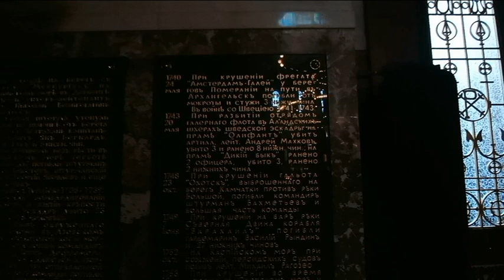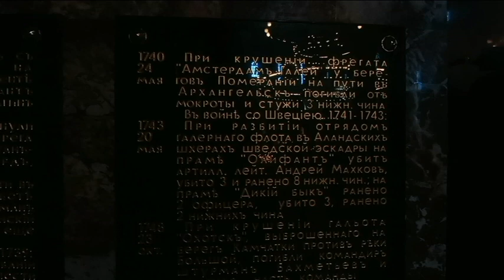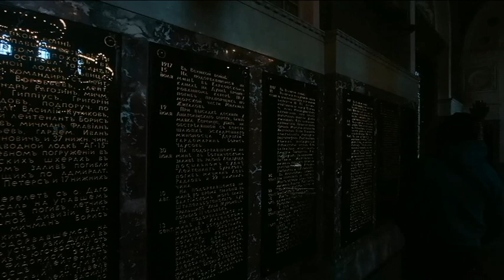Кронштадт. Морской собор. 26 мая 2023.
Главная святыня Российского флота Морской собор во имя святителя Николая Чудотворца возвышается над островом и морем. Его могучий купол, символ Города воинской славы Кронштадта, виден со всех точек Невского фарватера, с Васильевского и Елагина островов в Санкт-Петербурге. Велико и уникально его предназначение – служить Собором морской славы России, собирать флотские реликвии, хранить память о моряках-героях, отдавших жизни во имя воинского долга, во имя Родины. На памятных мраморных досках, установленных на внутренних стенах Собора, были помещены около тысячи имен флотских офицеров, погибших с 1695 по 1913г., всех без исключения: православных и иноверцев, героев Гангута и Цусимы, моряков всех эскадр и сражений. Тогда были оставлены места и для новых героев – наших с вами современников.

Идея строительства в Кронштадте храма-памятника русскому флоту возникла очень давно. Первый морской храм появился здесь в 1728 г. По указу Петра I от 13 июля 1722 г. Деревянный храм освятили в честь Богоявления, и простоял он более 100 лет. Высокая колокольня со шпилем, напоминавшим шпиль Петропавловского собора, была видна со всех точек Невского фарватера. Вероятно, именно это стало причиной того, что при строительстве  нового Морского собора одним из основных требований к нему была видимость креста с большого расстояния.

В Богоявленском соборе ежедневно совершались тожества, связанные с празднованием годовщин великих побед русского флота, а также важных событий истории флота. Петр I повелел, чтобы все в храме напоминало о неизменном покровительстве Божием тем, кто вверяет свою жизнь грозной и опасной стихии моря. Храм почитался как памятник основателю Кронштадта Петру Великому и за время своего существования собрал в своих ризницах немало реликвий, связанных с историей русского флота.

К началу XIX в. старинный храм обветшал, и в 1829 г. особая комиссия совместно с архитектором А.Н. Акутиным признала необходимость строительства новой церкви.  Однако, у Морского министерства не оказалось необходимых средств. Проект каменной церкви был утвержден 26 января 1849 г., но остался не осуществленным. Деревянный храм за ветхостью разобрали в 1841г. В 1862 г., до строительства каменной церкви, по проекту архитектора А.С. Кудинова была выстроена временная деревянная церковь, просуществовавшая до 1932 г.
Попытки выстроить каменный Богоявленский собор не увенчалась успехом, но идея храма-памятника не забылась и со временем наполнилась новым содержанием.
Зачинателем строительства каменного Морского собора стал главный командир Кронштадтского порта вице-адмирал Н.И. Казнаков. В марте 1897 г. Начался сбор пожертвований. Возвести собор он предложил на Якорной площади. 15 октября 1896 года Н.И. Казнаков представил управляющему Морским министерством план и расценку на сооружение большого каменного собора. 9 декабря 1896 г. это предложение было одобрено императором Николаем II.
Николаевский Морской собор построен в 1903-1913 годах по проекту В. А. Косякова и стал не только украшением, но и высотной доминантой Кронштадта (высота здания — 70 м). Закладка храма происходила в присутствии императорской семьи и была освящена святым праведным Иоанном Кронштадтским. Собор назван в честь Святителя Николая, небесного покровителя мореплавателей, и строился на средства морского ведомства, пожертвования моряков и жителей города как храм-памятник погибшим морякам.
Через год после освещения Морского собора началась Первая мировая война, и храм был готов принять в свои ризницы новые реликвии и пополнить каменный синодик новыми именами для вечного поминовения.
Октябрьская революция прервала естественный ход жизни собора.   Как храм он действовал лишь четыре года, в 1918 году здание было передано Кронштадтскому Совету. В 1929 году собор был переделан под кинотеатр и матросский клуб. Долгое время основные помещения здания занимал театр Балтийского флота.
С 7 июля 2013 года после реконструкции Кронштадтский Морской собор открыт для посещения. Собор можно посетить ежедневно с 11.00 до 18.00, кроме понедельника и вторника.